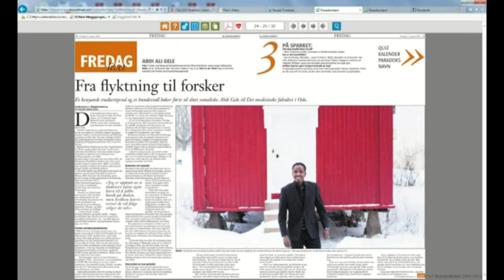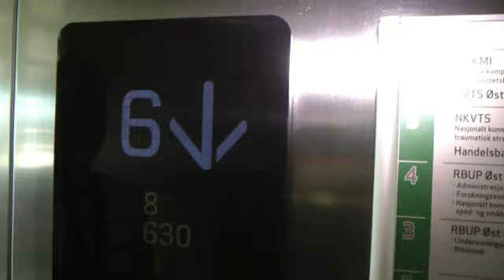Dr. Abdi Gele - Musharaxa Madaxwaynaha Somalia 2016